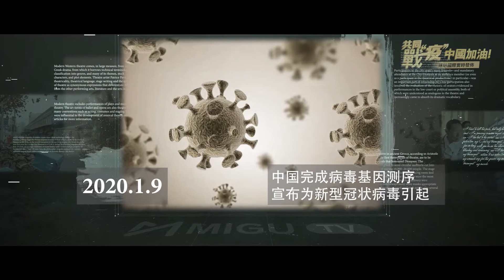3分钟带你了解新冠肺炎病毒的发展过程，中国加油！|咪咕自制video